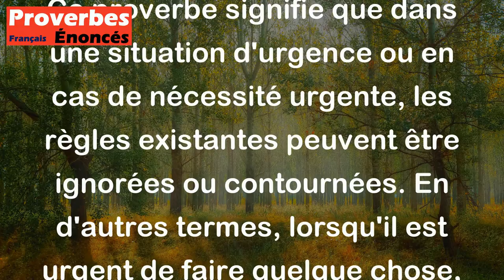Nécessité n'a roi ni loi. - Proverbe Basque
Ce proverbe signifie que dans une situation d'urgence ou en cas de nécessité urgente, les règles existantes peuvent être ignorées ou contournées. En d'autres termes, lorsqu'il est urgent de faire quelque chose, les contraintes habituelles peuvent être suspendues.